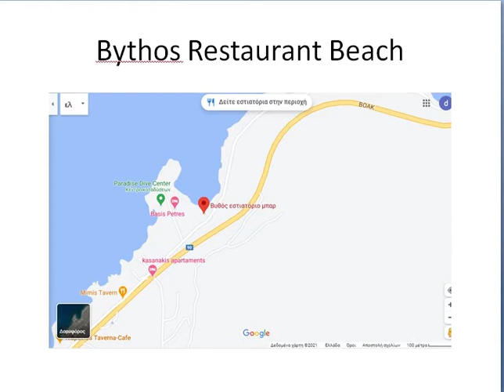VYTHOS RESTAURANT BEACH IN CRETE OF GREECE WITH DJI MINI 2 6-2-2021 ΕΣΤΙΑΤΌΡΙΟ ΒΥΘΟΣ ΚΡΗΤΗ ΕΛΛΑΔΑ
FOR MORE INFORMATION   ΠΕΡΙΣΣΟΤΕΡΕΣ ΠΛΗΡΟΦΟΡΙΕΣ